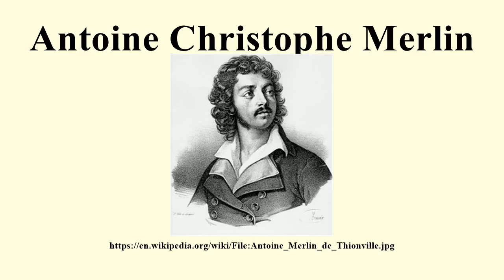Antoine Christophe Merlin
Image-Copyright-Info
Image is in public domain
Author-Info:   Unknown
Image-Copyright-Info